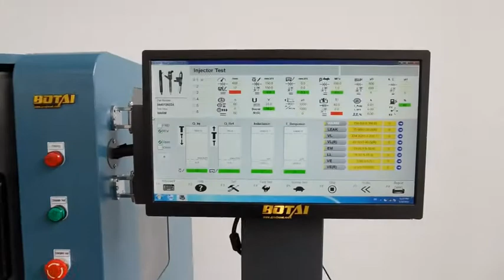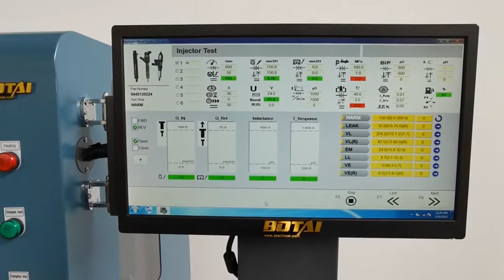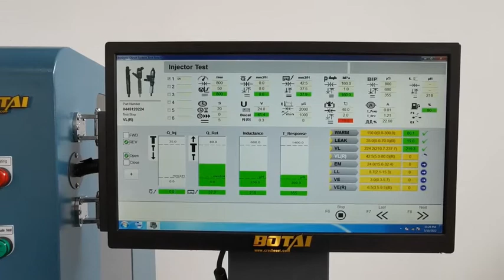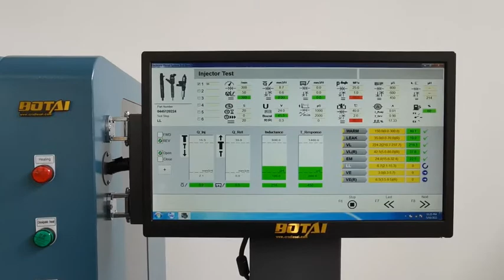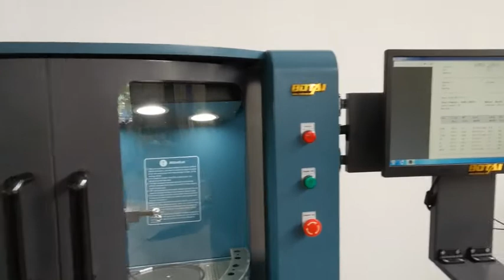CR518 CR318pro common rail injector test bench